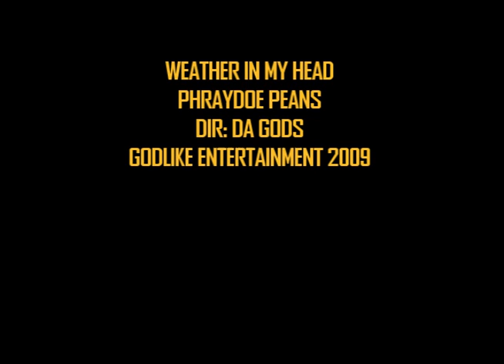PHRAYDOE PEANS "WEATHER IN MY HEAD"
HIP HOP MUISC VIDEO: WEATHER IN MY HEAD BY: PHRAYDOE PEANS
GODLIKE ENTERTAINMENT  COPY RIGHT 2009